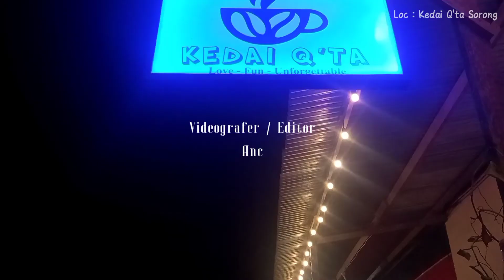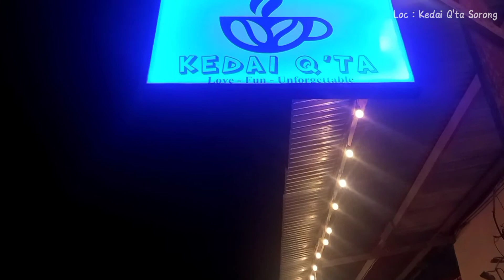Live Music di Cafe Paling Ramai | With Marga Reggae Band